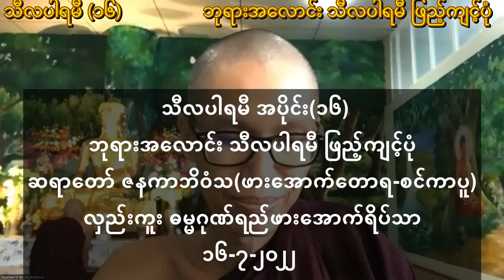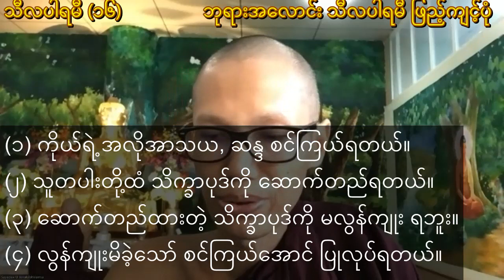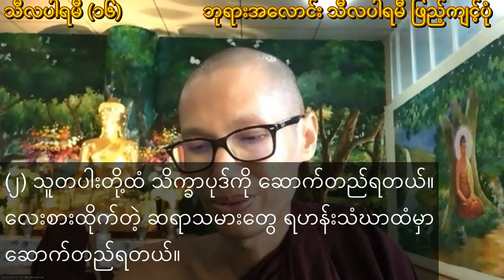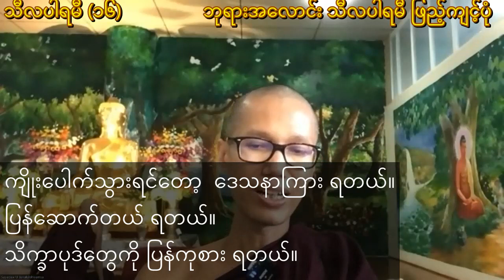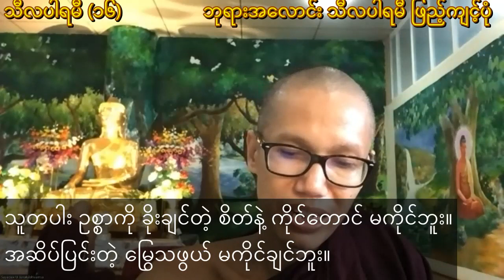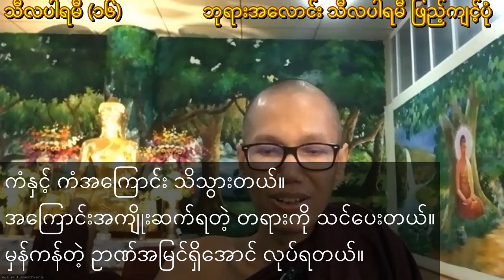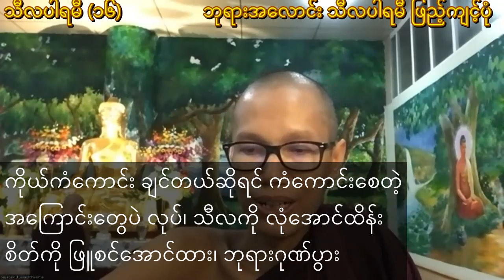သီလပါရမီ(၁၆) ဘုရားအလောင်းက သီလပါရမီ ဘယ်လို ဖြည့်ကျင့်သလဲ? အရှင်ဇနကာဘိဝံသ(ဖားအောက်-စင်ကာပူ) ၁၆-၇-၂၀၂၂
လှည်းကူး ဓမ္မဂုဏ်ရည်ဖားအောက်ရိပ်သာ

သီလပါရမီ အပိုင်း(၁၅)- ငါးပါးတစ်တွဲသီလ ၂-မျိုး
      သီလ ညစ်ညူးကြောင်း နှင့် ဖြူစင်ကြောင်း
      ဆရာတော် ဇနကာဘိဝံသ(ဖားအောက်တောရ-စင်ကာပူ)
        လှည်းကူး ဓမ္မဂုဏ်ရည်ဖားအောက်ရိပ်သာ